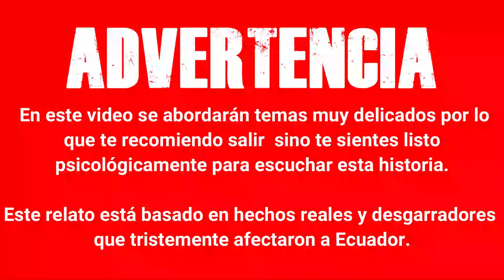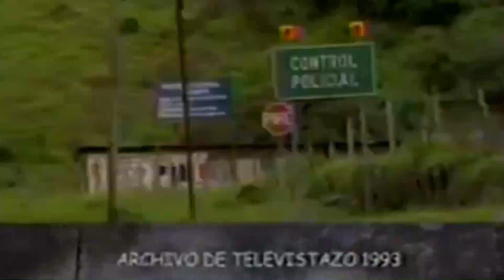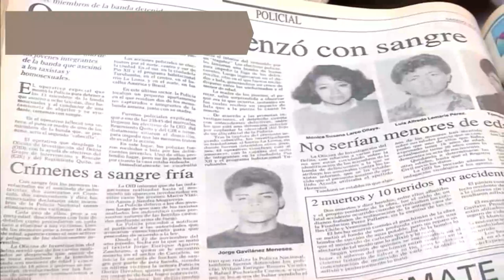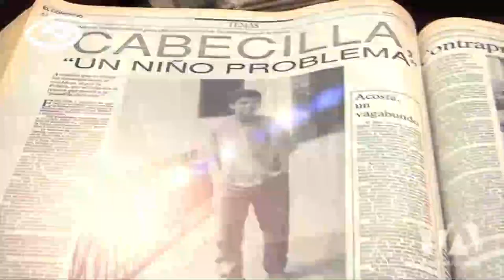El niño del Terror Juan Fernando Hermosa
Juan Fernando Hermosa Suárez conocido como el Niño del terror, a sus 15 años asesinó a 22 personas convirtiéndose en el asesino en serie más joven de la historia del Ecuador,